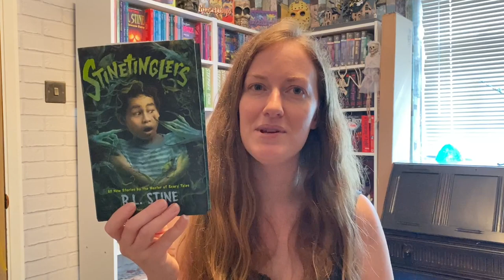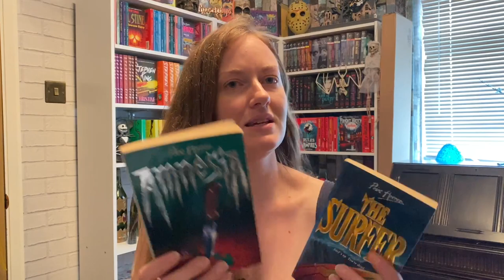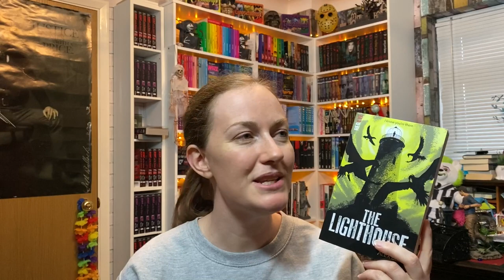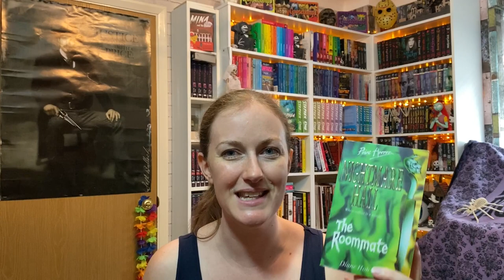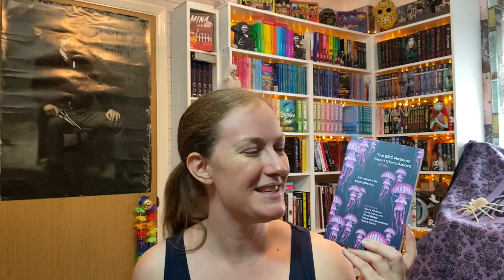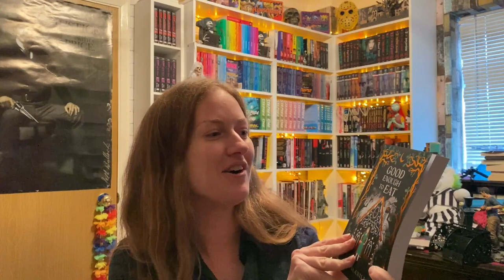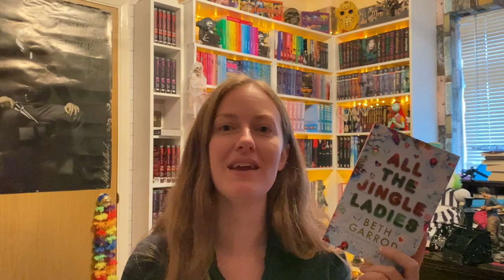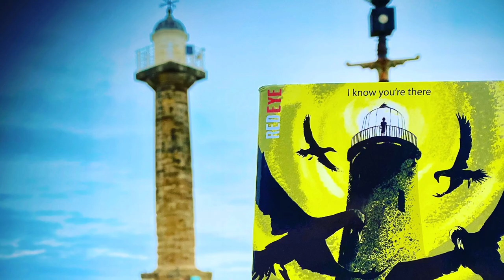BOOK, T-SHIRT & HALLOWEEN MERCH HAUL (R.L. Stine Buffy BeetleJuice, Point Horror Sylvanian Families)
📚 38 Books mentioned in the video 📚

🔑 Key
          📗 = 26x Hauled books
          📒 = 12x other books

Chapters
0:00 Opening credits
0:16 Introduction
0:37 Haul
13:43 Bookstagram of Haul
14:07 End credits / cards
🙎🏻‍♀️Amy McCaw is a reader, booktuber and author of the Mina and the Undead series🙎🏻‍♀️

         ~     (inc. signed or free worldwide shipping)     ~